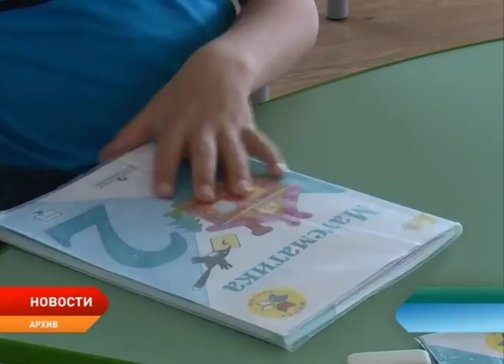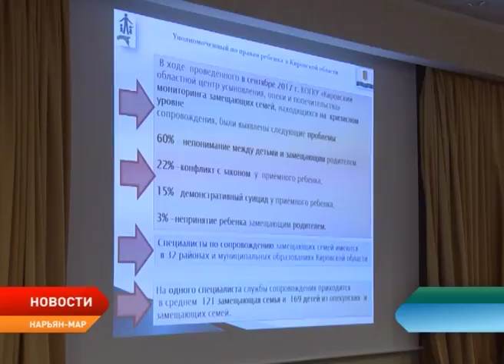В Нарьян-Маре прошло совещание детских омбудсменов СЗФО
Государственная поддержка замещающих семей. Этой теме посвятили заседание координационного совета уполномоченных по правам ребенка Северо-Западного федерального округа. Оно прошло в Нарьян-Маре. Детские омбудсмены обсудили актуальные проблемы и пути развития института замещающих семей на примере своих регионов. Также в рамках визита в Ненецкий округ уполномоченные по правам детей посетили детский дом.